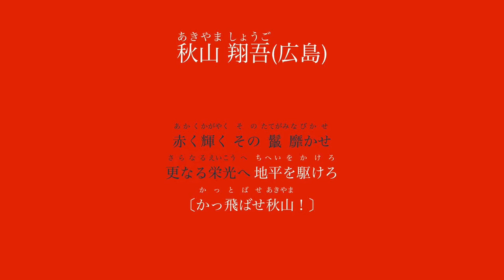【自作応援歌】広島 秋山 翔吾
赤く輝く その鬣靡かせ
更なる栄光へ 地平を駈けろ
〔かっ飛ばせ秋山！〕